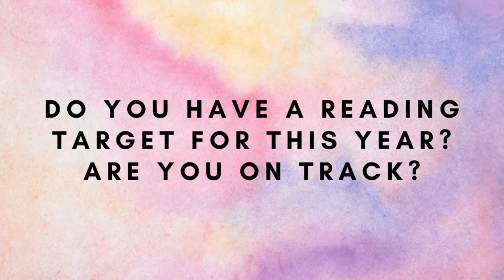The Booktube Numbers Tag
This tag was created by @jimsbooksreadingandstuff

I was tagged by Vada from @VadaniaSilverscribe and also Olivia from @biblioghoul5589

The Questions:

1) What was your first Booktube video?
2) How many books are you currently reading?
3) What were the Top 3 books you read last year?
4) How many books did you read last year?
5) How many books have you rated as 5 stars this year?
6) Do you have a reading target for this year? Are you on track?
7) How many pages long is the book you are reading now?
8) How long are your videos?
9) Do you have a favorite number?
10) Do you have a book on your shelves with a number in the title or on the cover?